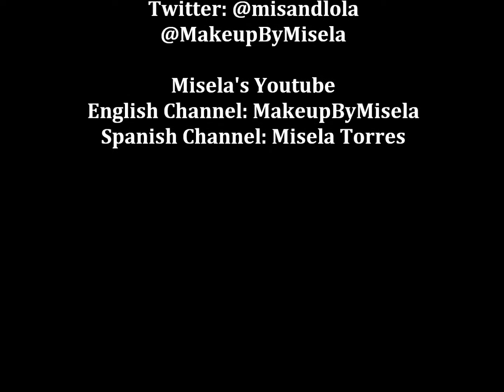SAY ANYTHING CHALLENGE/RETO DI LO QUE SEA | Lesbian Couple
↓↓↓↓↓↓ Everything you need to know ↓↓↓↓↓↓

This challenge is kind of in Spanglish jajaja

♡ Y O U T U B E B E A U T Y C H A N N E L:
♡ S N A P C H A T: makeupbymisela1
♡ I N S T A G R A M: @MAKEUPBYMISELA
♡ S N A P C H A T: obaldovino
♡ I N S T A G R A M: @misandlola